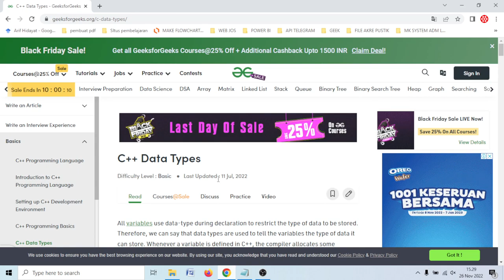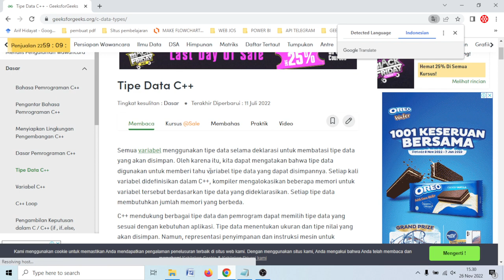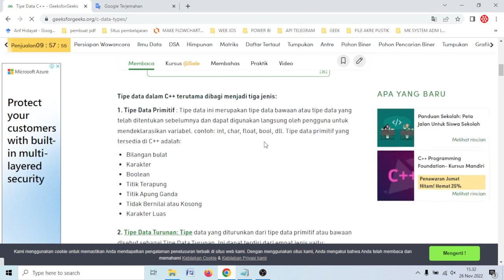CARA MENERJEMAHKAN ARTIKEL BAHASA INGGRIS | CARA TRANSLATE POSTINGAN WEBSITE BAHASA INGGRIS KE INDO